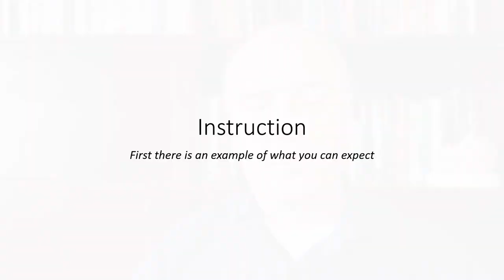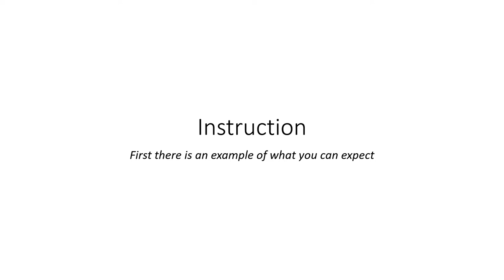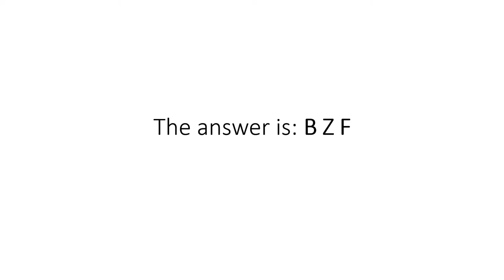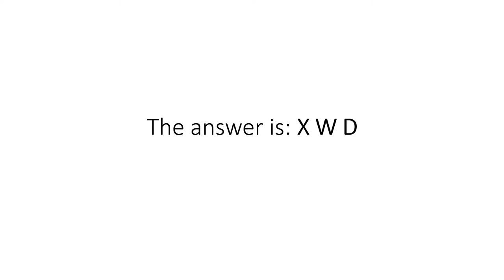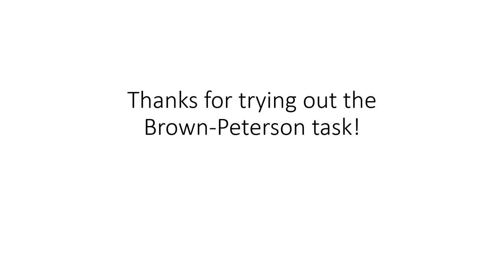Do the experiment and experience the shortness of short-term memory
This video let's you do the Brown-Peterson task, an experiment that demonstrates how short short-term memory is, if you are prevented from rehearsing the to-be-remembered information.